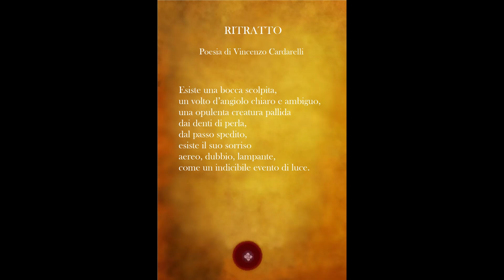Ritratto, Poesia di Vincenzo Cardarelli. .- Kaleidoscope -.